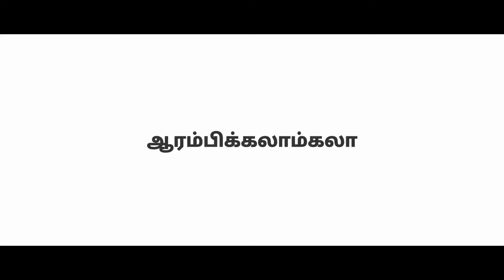JOTHI Movie 10th Day Public Review at VELMURUGAN THEATRE Cuddalore @SEYVAGANTV Poor Star PRAKASH